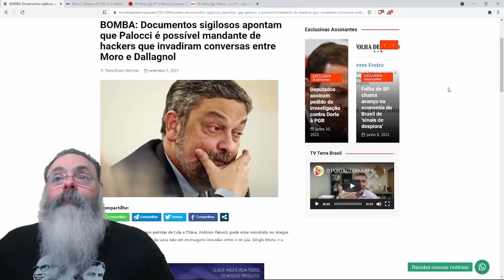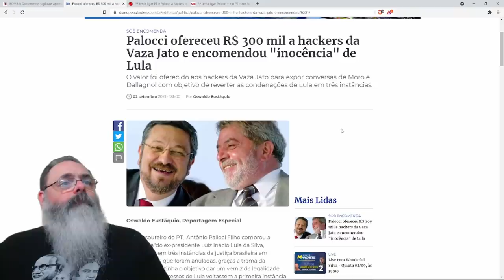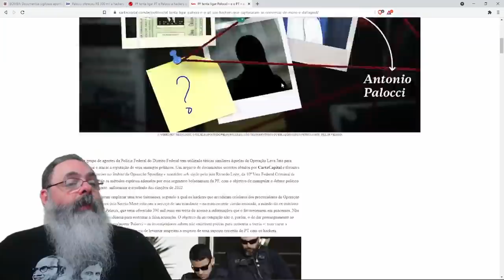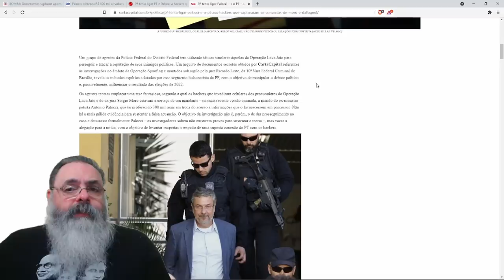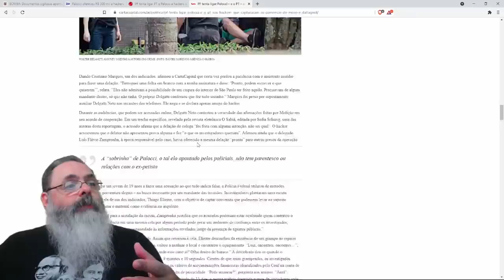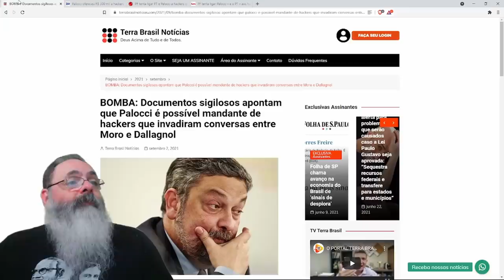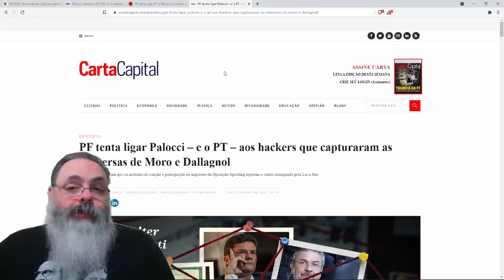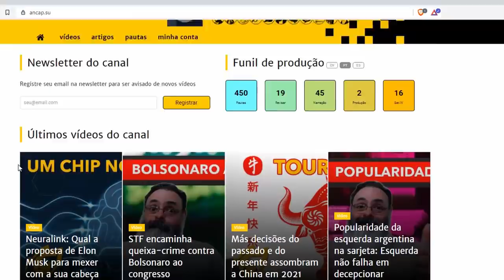Polícia investiga ligação entre Palocci, PT e Hacker de Araraquara